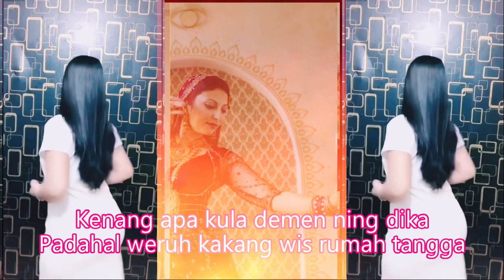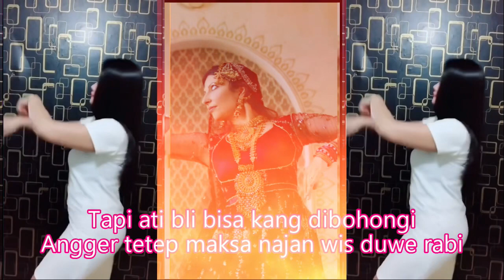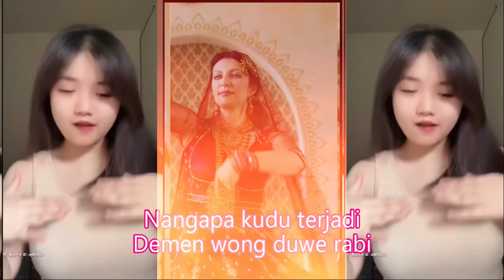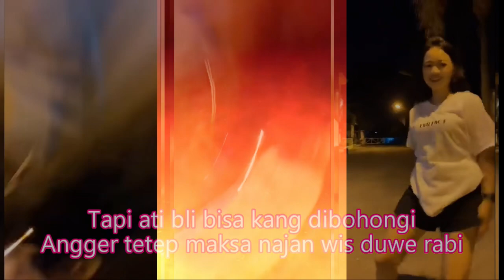Nutupi Rasa Devi Manual,nutupi rasa, nutupi rasa,nutupi rasa devi manual,menutupi rasa,karoke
Voc. Devi Manual
Cipt. Oyon Sabian

Kenang apa kula demen ning dika
Padahal weruh kakang wis rumah tangga
Tapi ati bli bisa kang dibohongi
Angger tetep maksa najan wis duwe rabi

Pribasane wong demen slalu kekatonen
Inget bae ning kakang slalu kebayang
Tapi nyatane cinta gawe gelap mata
Mung bisa ndemeni bli bisa nduweni

Nangapa kudu terjadi
Demen wong duwe rabi
Bli bisa dadi siji
Cuma tek pendem ning ati

Kula gan ngrasa
Kakang wis duwe keluarga
Cuma bisa mandeng
Bli mungkin bisa bareng

Najan maksa angger bli bisa
Sun nutupi rasa
Dangdut koplo
Kopo dangdut
Tepung kanji
Los dol
Banyu moto
Apakah itu cinta
Gaun merah
Berbeza kasta
Ku puja puja
Koplo time
Koplo Jawa
Koplo Banyuwangi
Koplo again
Koplo Adella
Koplo bunga
Koplo campursari
Koplo campursari mp3
Koplo chord
Koplo cinta
Koplo DJ
Koplo duet
d'rosta koplo
Koplo edan
Koplo egois
Koplo full
Koplo ful
Koplo gendang
Koplo gerry
Koplo gelandangan
Koplo hadirmu bagai mimpi
Koplo hits
Koplo palapa
Koplo India
dangdut karaoke
dangdut remix
dangdut lawas
dangdut Amelia
Dangdut academy
dangdut Asia
Dangdut akustik
dangdut album
dangdut Batak
dangdut Bugis
dangdut Melayu
dangdut bimbang
dangdut cek
Chord dangdut
Dangdut disco
Dangdut disko